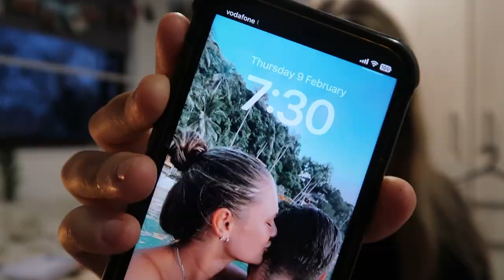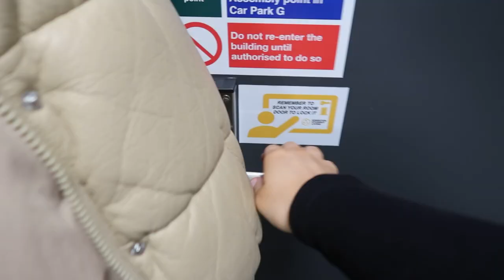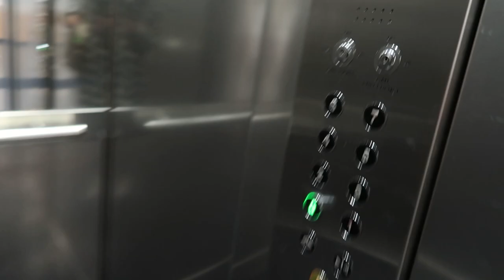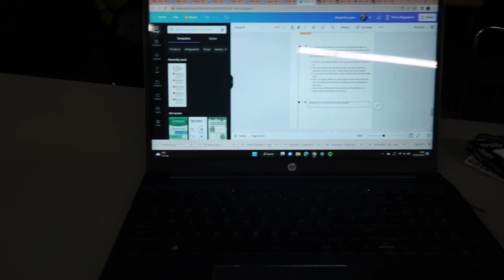Day in the life - UNIVERSITY Student Edition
Hey! I really hope you enjoyed today's video and it helped you out some how. Dm me if you have any questions - @lucyjtgray